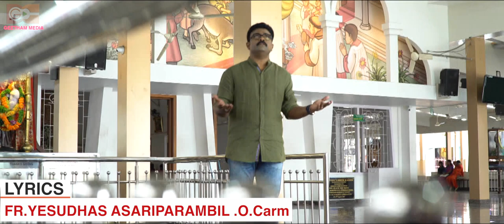ST ANTONY SONG | KALABHAVAN SHAJOHN | KESTER | VISHUDHITHAN | FRANCIS P A | GEETHM MEDIA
വിശുദ്ധി തൻ ഉന്നത വാനിലായ്
ധന്യത പുൽകിടും അന്തോണിയെ.
വി. അന്തോനീസിന്റെ ഈ മനോഹര ഗാനം പാടിയിരിക്കുന്നത് കെസ്റ്റർ.
FR. യേശുദാസ്  ആശാരിപ്പറമ്പിൽ O.Carm രചിച്ച ഈ ഗാനത്തിന് സംഗീതം നൽകിയത് ഫ്രാൻസിസ് പി എ
ലിൻസൺ കണ്ണമാലി സംവിധാനം നിർവഹിച്ച ഈ ഗാനത്തിൽ അഭിനയിച്ചിരിക്കുന്നത് കലാഭവൻ ഷാജോൺ ആണ്

SONG: VISHUDHITHAN
SINGER: KESTER
LYRICS: FR. YESUDHAS ASARIPARAMBIL O.Carm
CAST: KALABHAVAN SHAJOHN
DIRECTED BY: LINSON KANNAMALI
STUDIO: GEETHAM KOCHI
MIX MASTERING: JINTO JOHN